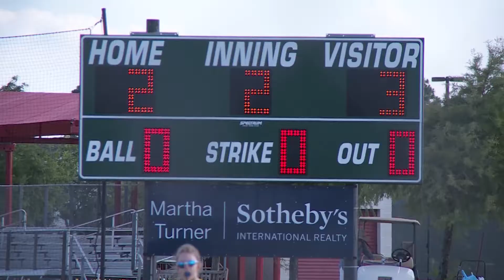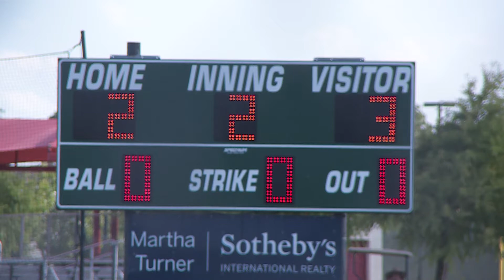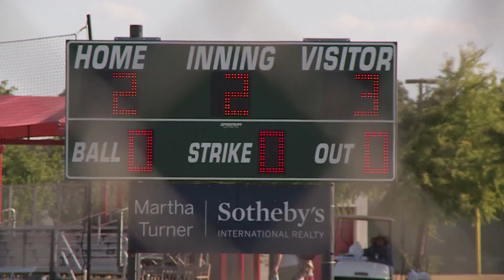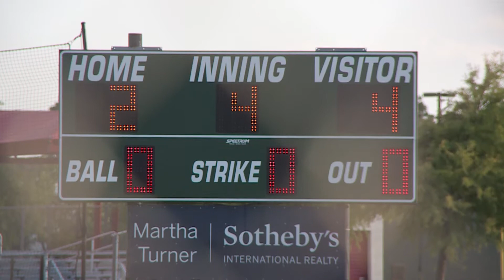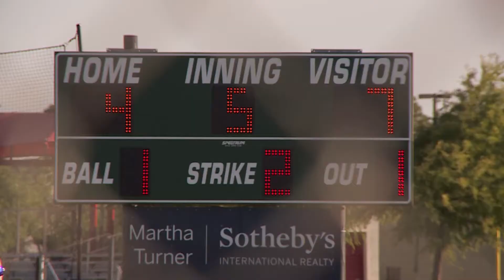Hailstorm game 2 v Thunder, 5 13